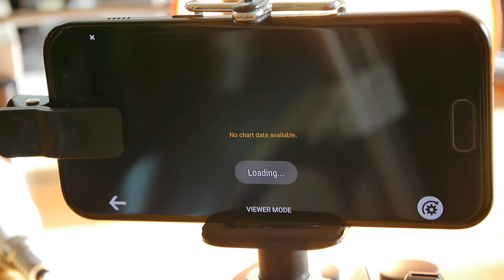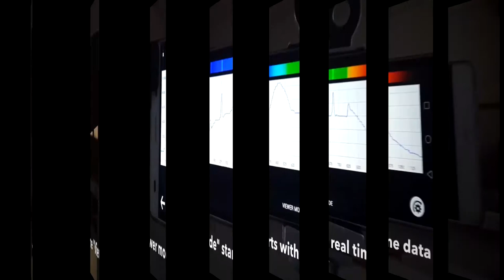SPECT3 SPETTROSCOPIO PER SMARTPHONE: calibrazione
Vediamo come effettuare la scelta della lampada per la calibrazione dello spettroscopio COMA